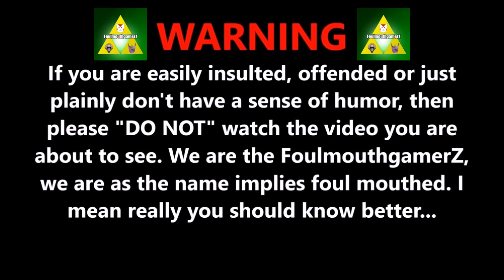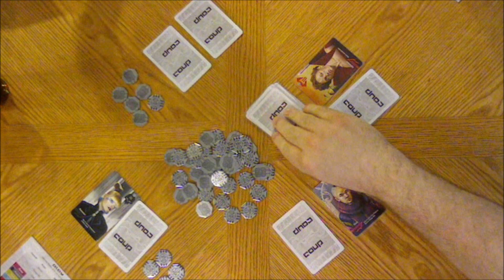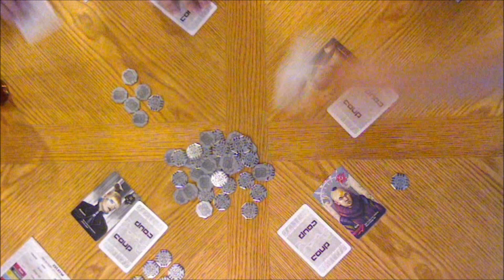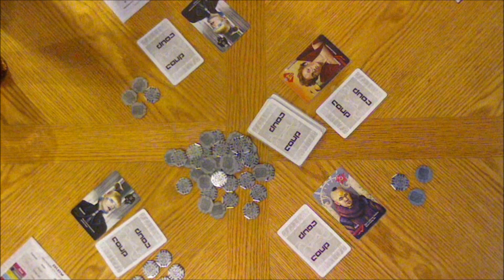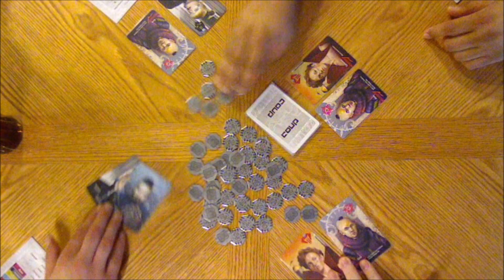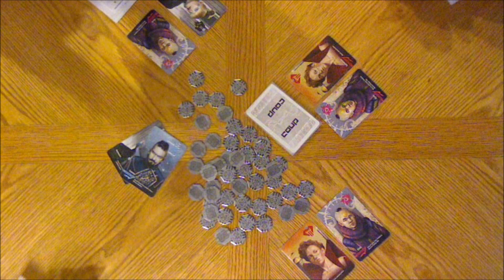Let's Table Top - Coup (Game 2)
Chris, Billy, Dario and Ed play a table top game called Coup.